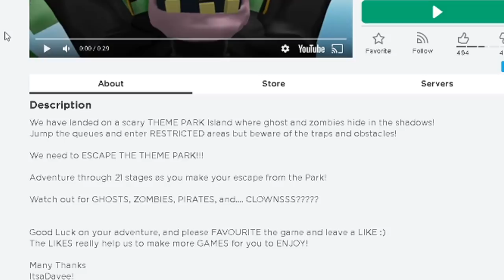ROBLOX SCARY THEME PARK OBBY